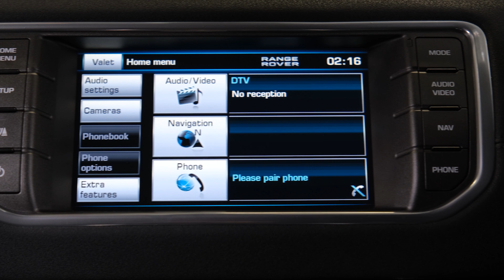2013 Land Rover Range Rover Evoque PURE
-2.0lt Turbo Engine
-Automatic/Tiptronic Gearbox with Paddles
-4WD
-Multiple SRS Airbags
-Push Button Start
-Cruise Control
-Camera
-Factory Alloy Wheels
-Meridian Sound System
-Traction Control
-Bluetooth Phone Connection And Audio Streaming
-Half Leather Trim
-4WD
-ABS Brakes
-Climate Control Air Conditioning
-Power Steering
-5 Door
-Adjustable Height Control Drivers Seat
-Power Windows
-Central Locking
-Intelligent Key